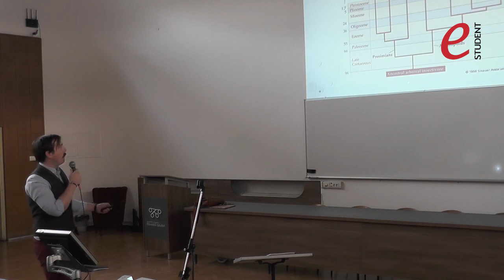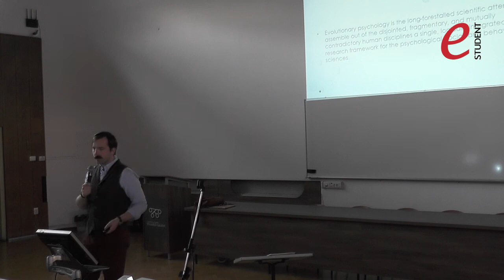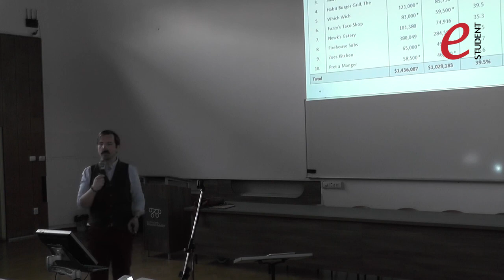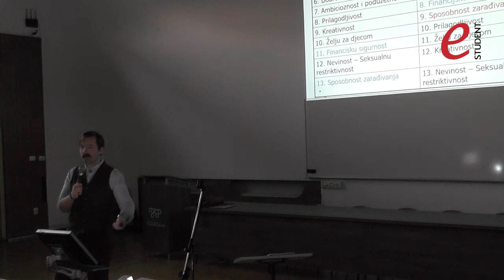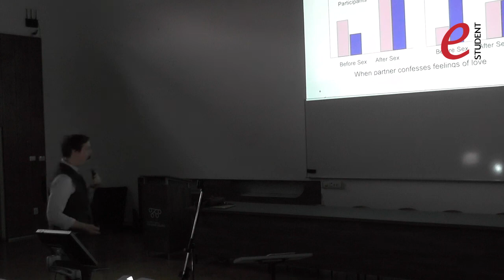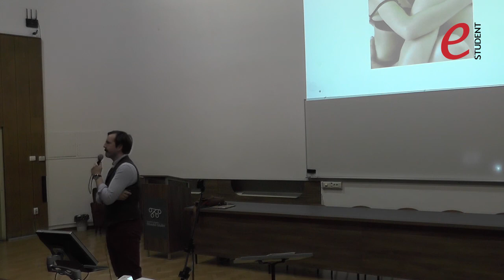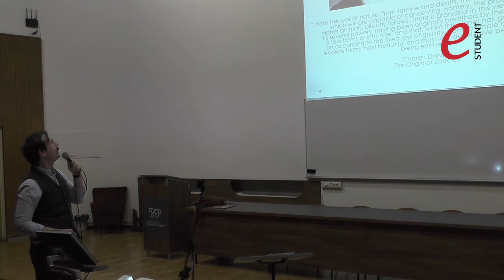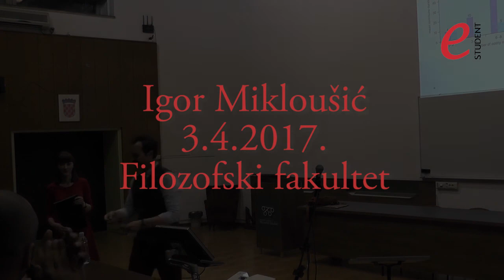Predavanje Igora Mikloušića